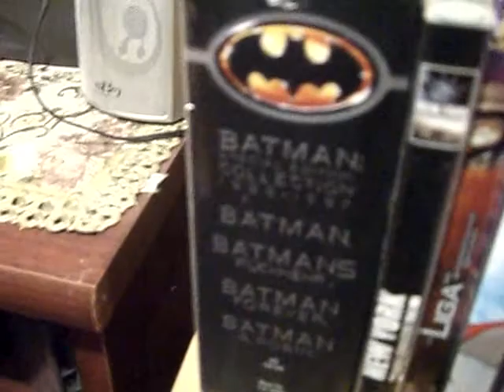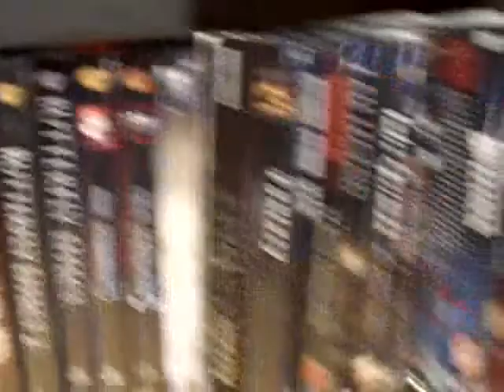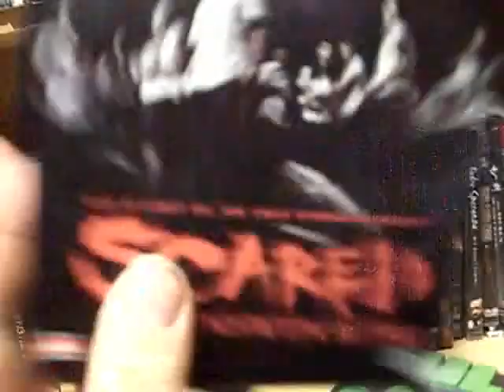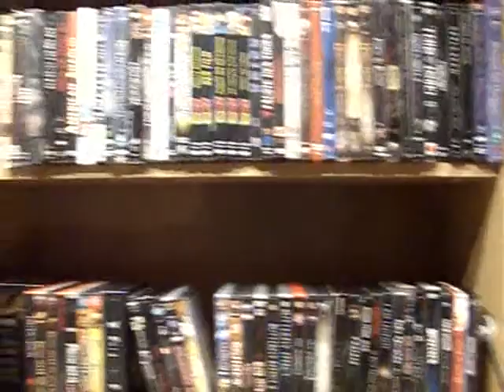Meine Dvd sammlung